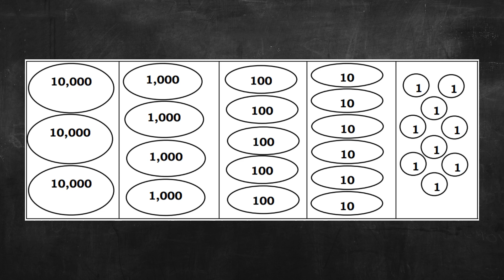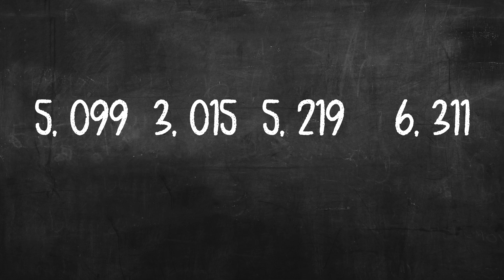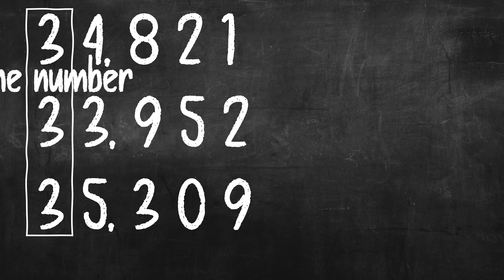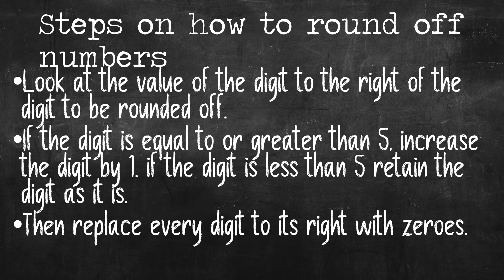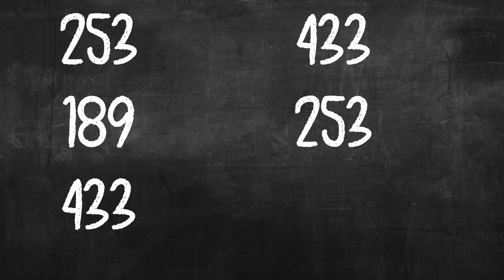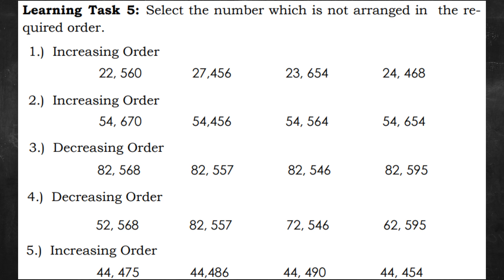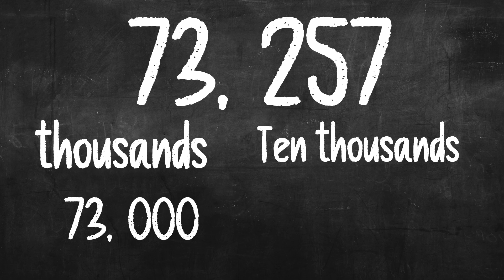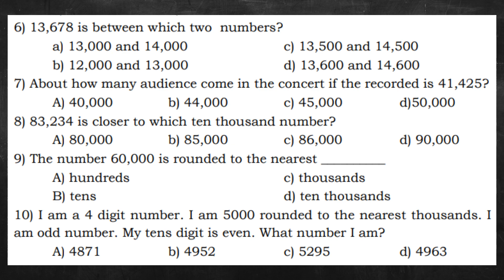Learn with Sir Kim: Grade 4 Math MELC 2 Rounding-off and Arranging Numbers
Instructions that would help you answer the module in Math for the second week of the first quarter.